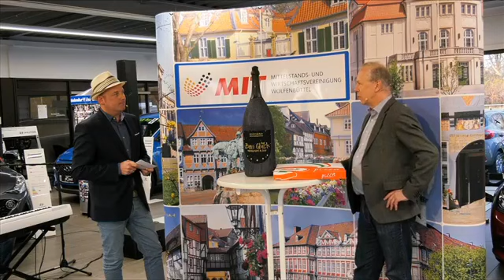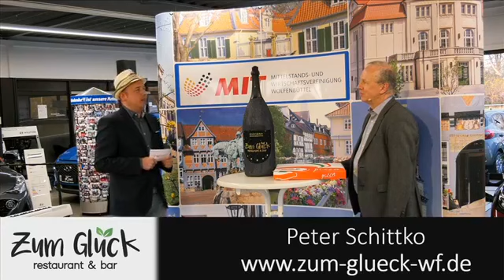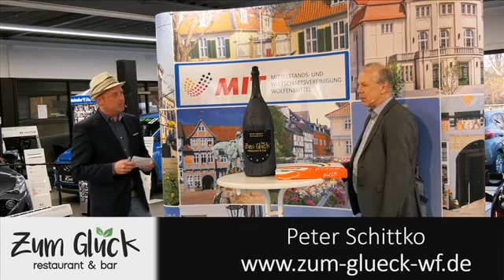4. Online-Live-Shopping-Event Wolfenbüttel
Online-Shopping für alle zur Unterstützung der Unternehmen in Wolfenbüttel.

Auf geht es in die schon vierte Runde mit dem neuen Format zur Vorstellung und Bewerbung des Einzelhandels und der Gastronomie in der Region Wolfenbüttel. Freut Euch auf unsere Einzelhändler, die wieder Produkte vorstellen, die auch während der Sendung bestellt werden können.

Unterstützt wird diese Aktion durch die MIT und die Stadt Wolfenbüttel, Flewo, das Autohaus Gebr. Bormann, die Agentur kreativburschen und Heimbs Consult.

SEID DABEI UND UNTERSTÜTZT UNTERNEHMEN AUS DER REGION!

Freut Euch auf Einzelhändler aus Wolfenbüttel. Es lohnt sich!

Und als Showact konnten wir Giorgio Claretti gewinnen ), der ohne Gage die Sendung musikalisch begleitet.